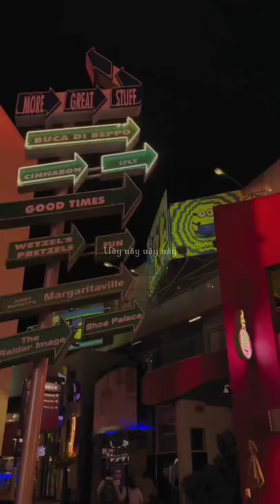Hoàng Thuỳ Linh - See Tình